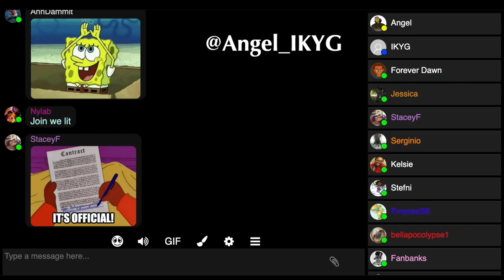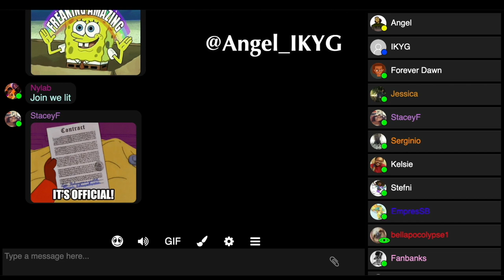It Only Counts If A White Person Says It - Black People & White Validation